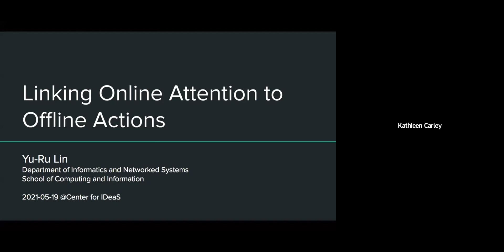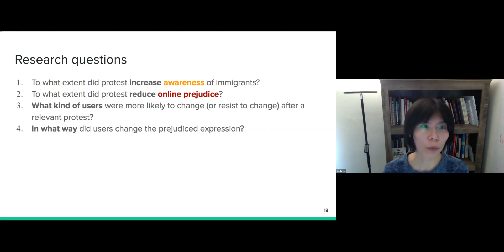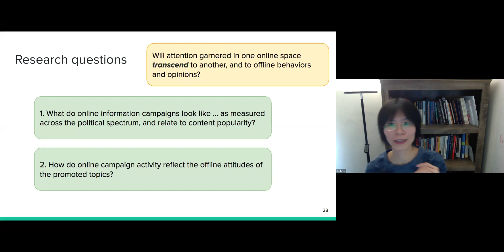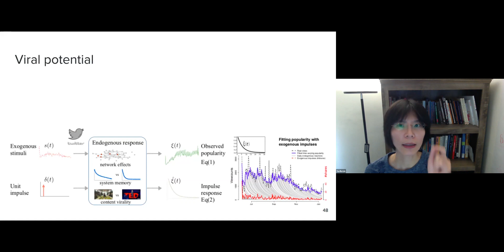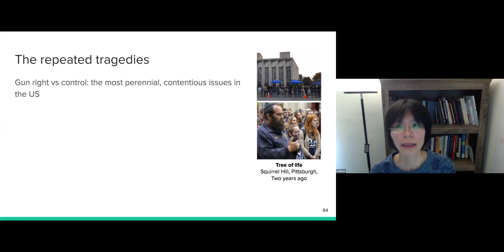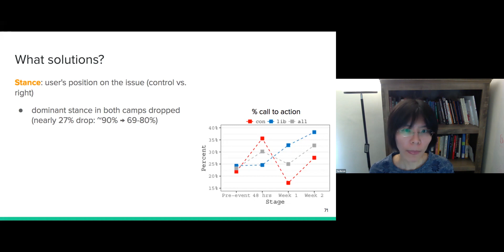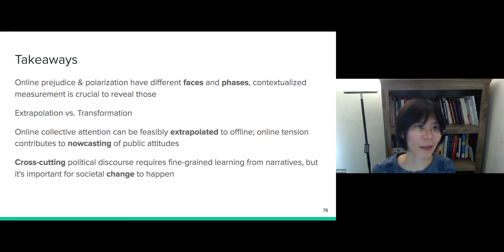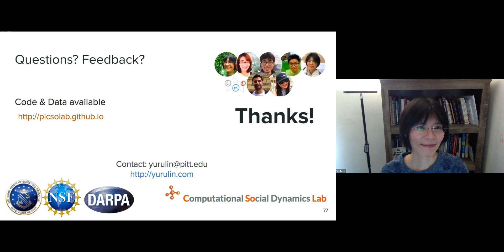Yu-Ru Lin - Linking Online Attention to Offline Actions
Yu-Ru Lin, Associate Professor, School of Computing and Information, University of Pittsburgh

Linking Online Attention to Offline Actions

Attention is a scarce resource in this information-rich world. Measuring and predicting the quantity of attention is crucially relevant to online content hosting, commerce, news media, political movements, public attitudes, and collective decision-making. In this talk, I will present our recent works that link online attention and communication patterns to real-world actions. Using large-scale, longitudinal communication traces collected from Twitter and Youtube, we quantitatively characterize and compare the online activities and attention by online users holding distinct views, and link the attention dynamics to societal trends and events related to social issues including gun violence, abortion, anti-racism, and immigration. These studies help answer several important questions toward transforming society, such as how protests connect to the changes in online prejudice, how opposing political views have been marketed across different social media, and how crises may bring opportunity for reconciling conflicts.

Yu-Ru Lin is an Associate Professor in the School of Computing and Information at the University of Pittsburgh, where she directs the PITT Computational Social Dynamics Lab (PICSO LAB). She researches on the interaction of Computational Social Science, Data Mining, and Visualization. She specializes in using social network and text data along with statistical learning tools and social theories to study phenomena spanning societal events and policy, anomalous behaviors, and other crucially important complex patterns concerning collective attention and actions, as well as human and social dynamics in response to societal risks. Her work has appeared in prestigious scientific venues and has been featured in press including WSJ, The Boston Globe, The Atlantic, MIT News, and NPR. She has authored or coauthored more than 100 refereed journal and conference papers and served on more than 50 conference program committees in the areas of big data, network science and computational social science, including KDD, WWW, IJCAI, WSDM, MM, ICWSM, etc. She has served as a chair/co-chair of leading social media and web mining conferences such as AAAI ICWSM and TheWebConference/WWW (Web & Society Track) and is serving as an Associate Editor for journals including PLOS ONE and Springer EPJ Data Science. She was selected as a Fellow of Kavli Frontiers of Science, National Academy of Sciences (NAS). Her research has received funding from the industry such as Amazon and Adobe, and government agencies including NSF, DARPA, AFOSR, and other agencies.